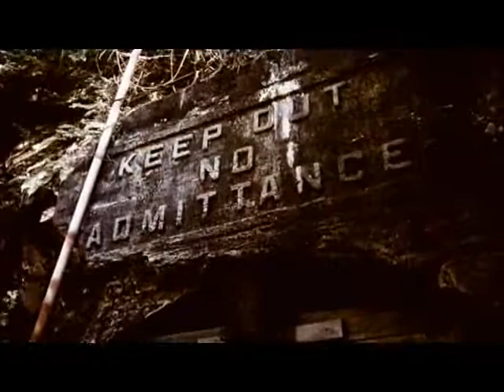SUPERNATURAL- "Come With Me"